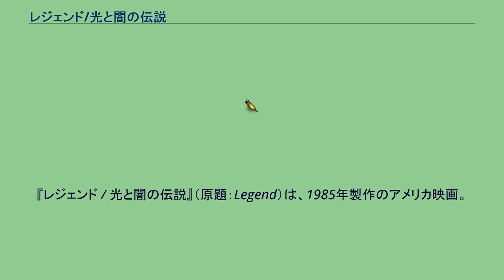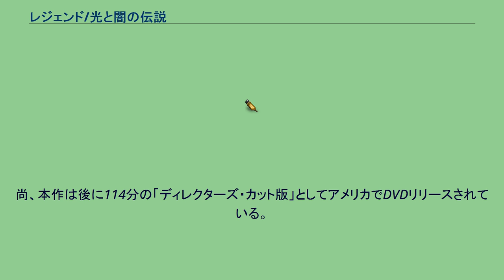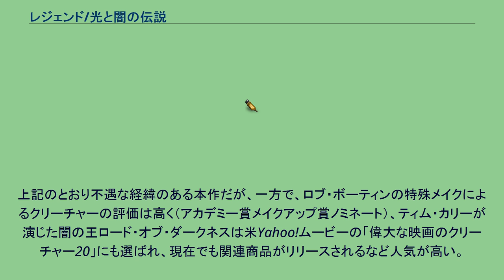レジェンド/光と闇の伝説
リドリー・スコットの監督映画
リージェンシー・エンタープライズの作品
パインウッド・スタジオで製作された映画作品
『レジェンド / 光と闇の伝説』（原題：Legend）は、1985年製作のアメリカ映画。
北欧神話を題材としたファンタスティック・アドベンチャーである。
大古の世界。
美しい2頭のユニコーンに魅せられ、決して触れてはならぬその角に触ってしまった王女リリー。
1頭のユニコーンが倒れたことで世界は呪いをかけられ、彼女もまた闇の魔王の手に落ちてしまう。
森の若者ジャックは、リリーの救出に乗り出す。
『エイリアン』『ブレードランナー』で高い評価を受け、注目を浴びたリドリー・スコット監督によるファンタジー作品。
監督自ら手がけた舞台美術と、一級の特殊メイクで作り上げられたクリーチャーたち。
若手俳優として人気急上昇中だったトム・クルーズや、本作がデビュー作となったミア・サラの起用など、ハリウッド映画としての話題性は高かった。
しかし映画そのものは単調で盛り上がりに欠けるストーリー展開と演出が目立ち、低い評価と興行的失敗に終わる。
本作の失敗により、リドリー・スコットは暫く雇われ監督の身となったことでも知られる。
劇場公開時には2種類のバージョンがあり、1つは当初の予定通りにジェリー・ゴールドスミスによる格調高い音楽が付けられた「国際版」。
そしてもう1つはタンジェリン・ドリームによるロック音楽が付けられた「アメリカ公開版」である。
後者は「若者向けにアピールした方が良い」と、当時のユニヴァーサル会長だったシドニー・シャインバーグの直言を受け入れたもので、何も知らされずに音楽を差し替えられたゴールドスミスはこれに激怒。
『エイリアン』でもリドリー・スコットによって勝手に曲を差し替えられた経緯もあり、以後ゴールドスミスはスコットと組まなくなる。
後にスコットが業界紙「ヴァラエティ」1面を買い取ってゴールドスミスに謝罪広告を出すまでに至ったが、ゴールドスミスは「何で許さなくてはならないのだ」と反論広告を出し、決裂したままとなる。
この事件は、映像面でのセンスには定評があるものの、音楽面でのトラブルが絶えないリドリー・スコットらしいものと言える。
（なお、アメリカ公開版の主題歌としてブライアン・フェリーが歌った『Is Your Love Strong Enough?』は、後にハウ・トゥ・デストロイ・エンジェルスによってカヴァーされたバージョンが『ドラゴン・タトゥーの女』の主題歌として使用された） もともと劇場公開前のオリジナルフィルムは約140分という長編だったが、製作サイドの思惑で大幅にカットされ、「国際版」では94分に、「アメリカ公開版」では89分に再編集された。
尚、本作は後に114分の「ディレクターズ・カット版」としてアメリカでDVDリリースされている。
上記のとおり不遇な経緯のある本作だが、一方で、ロブ・ボーティンの特殊メイクによるクリーチャーの評価は高く（アカデミー賞メイクアップ賞ノミネート）、ティム・カリーが演じた闇の王ロード・オブ・ダークネスは米Yahoo!ムービーの「偉大な映画のクリーチャー20」にも選ばれ、現在でも関連商品がリリースされるなど人気が高い。